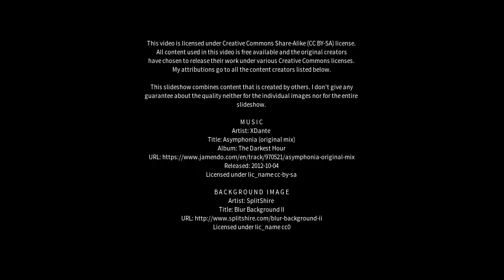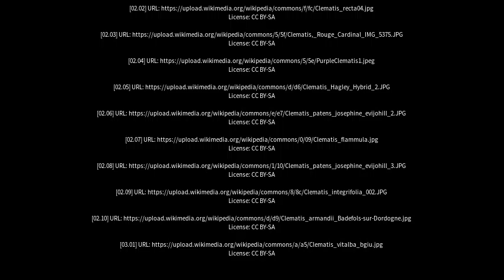Best places to visit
Best places to visit - Clematis (Australia) Best places to visit - Slideshows from all over the world - City trips, nature pictures, etc.